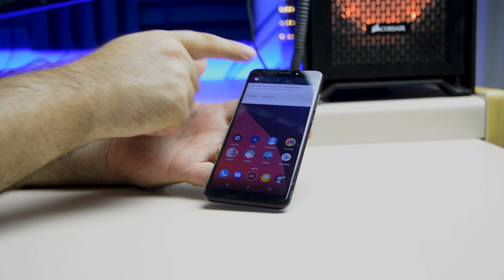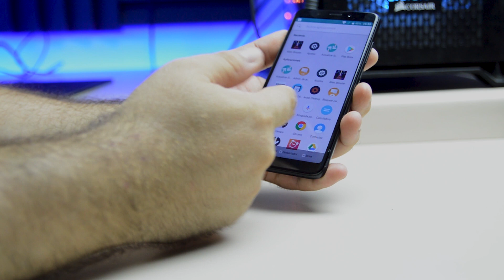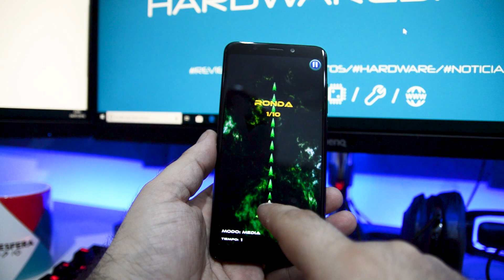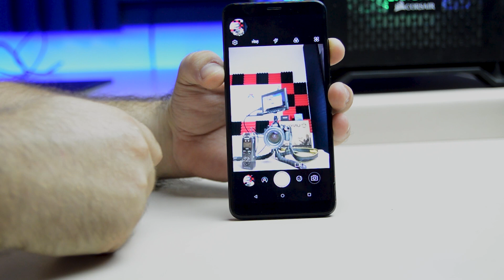Análisis Wiko VIEW - Un smartphone barato y bueno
LINK DE COMPRA

ANALISIS COMPLETO:

Hoy os traigo el análisis del smartphone WIKO VIEW , un smartphone con pantalla 720 ips, 3GB de ram y buen procesador. Ademas tiene lector de huellas y android 7 Nougat que hacen que el terminal vaya bastante fluido para su rango de precio.
Estamos hablando de un terminal de solo 140€ y que nos ofrece muchas prestaciones por ese precio. La verdad es que después de 15 días de uso he quedado bastante contento con el.